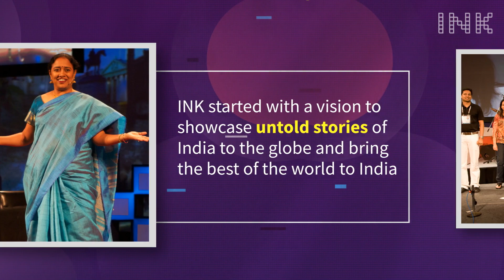INK Journey as a global platform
Celebrating over a decade of Inspiring Stories, and Unforgettable Experiences. Join us as we reflect on our journey as a global platform, offering curation services that redefine events and experiences. Partner with us to elevate your organization's growth and create remarkable experiences.